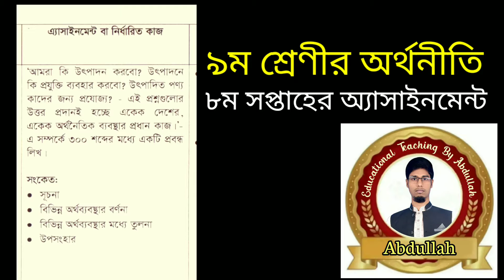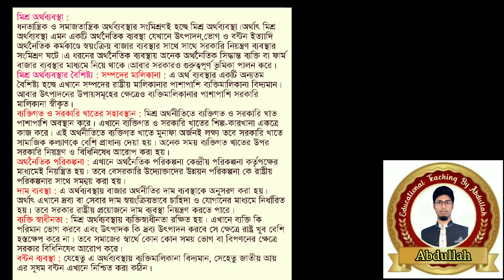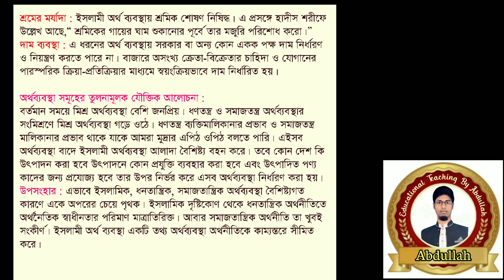৯ম শ্রেণীর অর্থনীতি ৮ম সপ্তাহের অ্যাসাইনমেন্ট ২০২১।class 9 economics 8th week assignment answer 2021